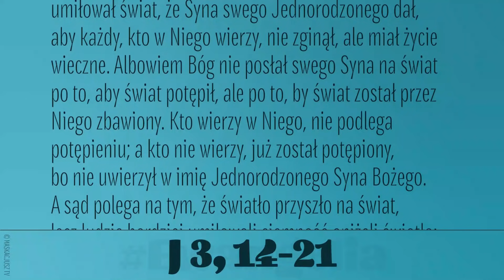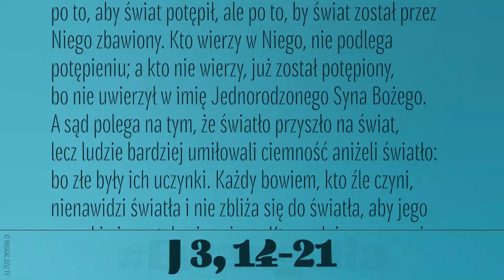Ewangelia 14 marca 2021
J 3, 14-21
Jezus powiedział do Nikodema:
«Jak Mojżesz wywyższył węża na pustyni, tak trzeba, by wywyższono Syna Człowieczego, aby każdy, kto w Niego wierzy, miał życie wieczne. Tak bowiem Bóg umiłował świat, że Syna swego Jednorodzonego dał, aby każdy, kto w Niego wierzy, nie zginął, ale miał życie wieczne. Albowiem Bóg nie posłał swego Syna na świat po to, aby świat potępił, ale po to, by świat został przez Niego zbawiony. Kto wierzy w Niego, nie podlega potępieniu; a kto nie wierzy, już został potępiony, bo nie uwierzył w imię Jednorodzonego Syna Bożego.
A sąd polega na tym, że światło przyszło na świat, lecz ludzie bardziej umiłowali ciemność aniżeli światło: bo złe były ich uczynki. Każdy bowiem, kto źle czyni, nienawidzi światła i nie zbliża się do światła, aby jego uczynki nie zostały ujawnione. Kto spełnia wymagania prawdy, zbliża się do światła, aby się okazało, że jego uczynki zostały dokonane w Bogu».